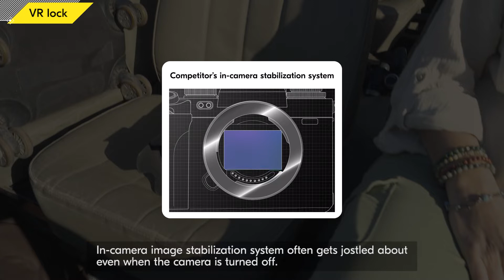Nikon Z 9: Vibration Reduction Lock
Bring the Nikon Z9 wherever you go.

Prevent accidental damage to your image sensor caused by unintentional movements with the in-camera Vibration Reduction lock when the camera is turned off. Made to withstand the toll of bumpy off-road terrains, it maintains peak performance for your camera with ensured accuracy to capture stunning scenes and more.

Meet the new Z 9 standard of reliability